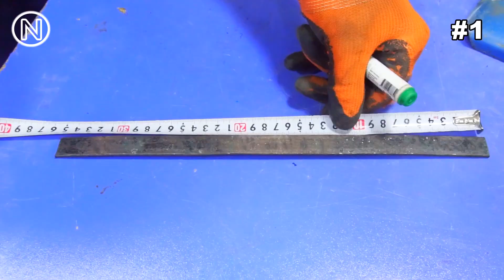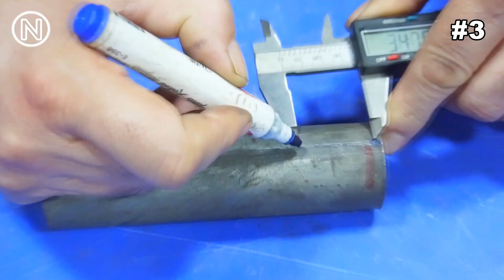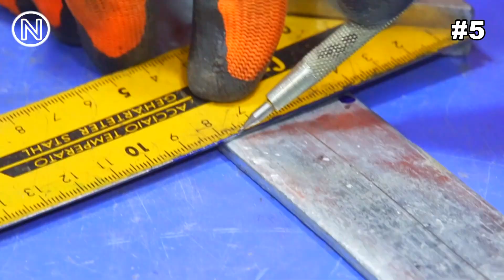New !!! Top 11 Different Useful Ideas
Welcome to my channel Mr Novruz where you will learn how to make hand made crafts,  presents, toys,life hack, The main thing is that one can make it at home and with one's own hands

Mr Novruz